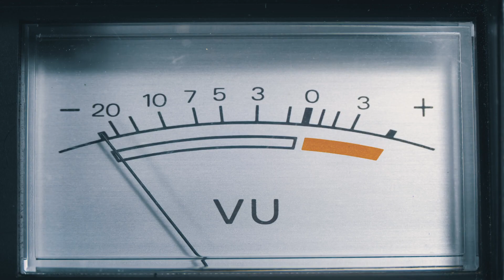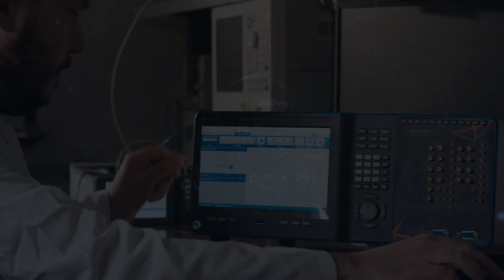Tabor Electronics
Established in 1971, Tabor Electronics has become a world-leading provider of high-end signal sources, featuring: RF, pulse, function and arbitrary waveform generators/transceivers, high-voltage amplifiers, waveform and modulation creation software. Tabor has earned global recognition for its highly skilled workforce and innovative engineering capabilities. In addition to offering a full range of self-branded instruments, Tabor is also a world-class OEM that private-labels a variety of products for industry leaders. Technologically advanced, featuring the highest levels of performance, reliability, and most importantly, price-competitive, Tabor’s products are sought-after in a diverse array of applications.